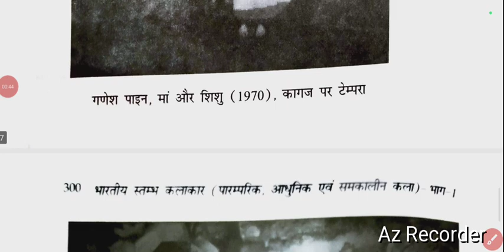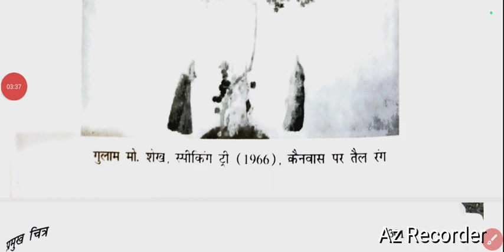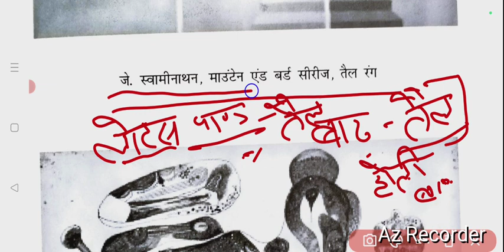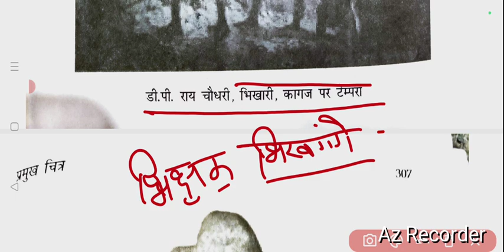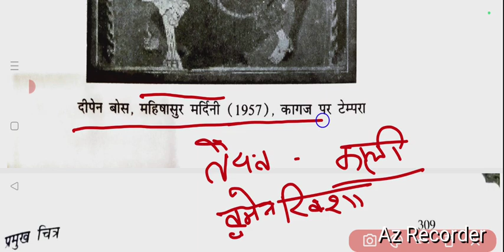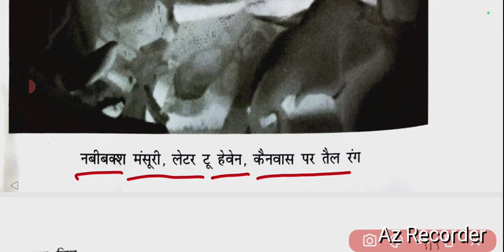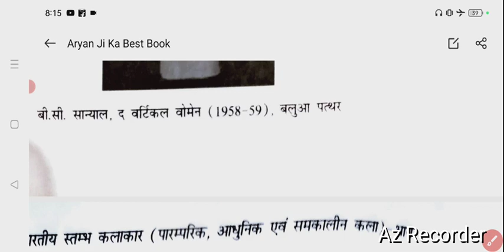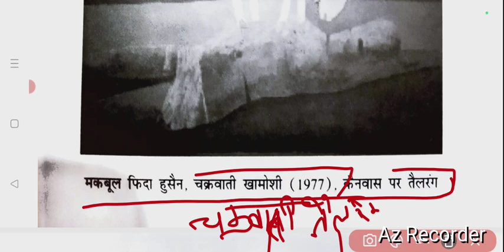🛑 टॉप प्रश्न कलाकारो के चित्र का संग्रह चित्रो के द्वारा समझे आसान तरीके से धन्यवाद🙏💯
नमस्कार बच्चों सुहाना फ्री क्लासेस में आप सभी का बहुत बहुत स्वागत आप सभी महत्वपूर्ण चित्र संख्याओं को देखिए जो आपकी परीक्षा के लिए बहुत ही इंपॉर्टेंट साबित होंगे और साथ ही आपको तैयारी में अच्छे अंक प्रदान करवाएंगे आपको ठीक है आप लोग अपना ध्यान रखिए और हमारे वीडियो को शेयर सब्सक्राइब और लाइक किया करिए धन्यवाद बच्चों🙏🙏💯💯